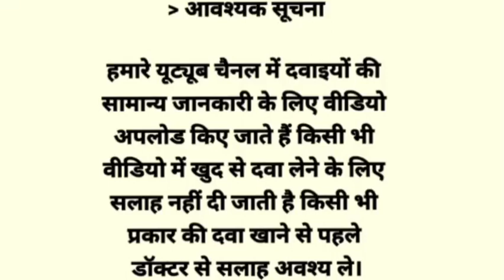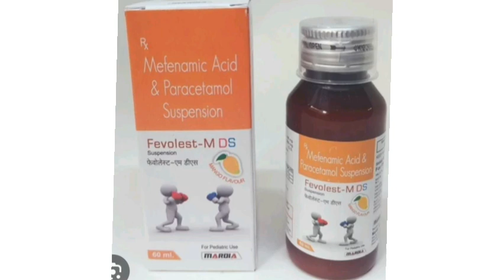Fevolest M DS suspension Syrup Mefenamic Acid & Paracetamol Suspension